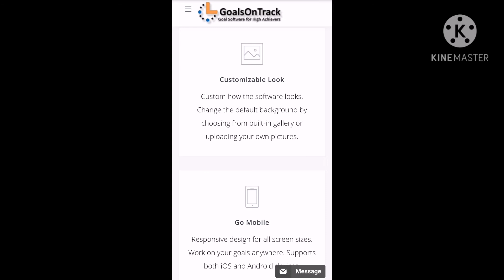Keeping your goals check out goals on track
Web based goal setting and tracking to help you keep your motavation